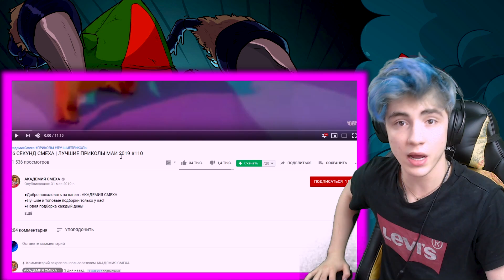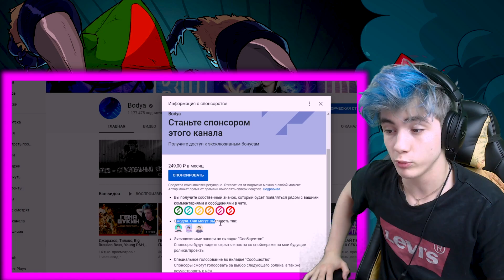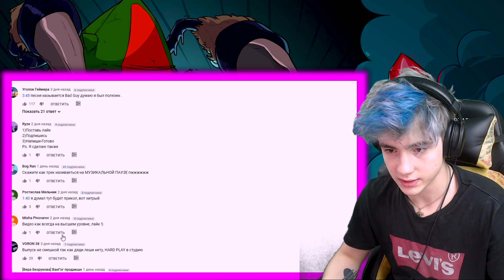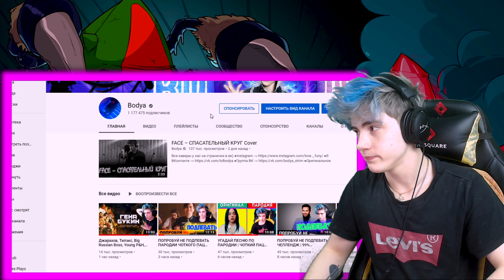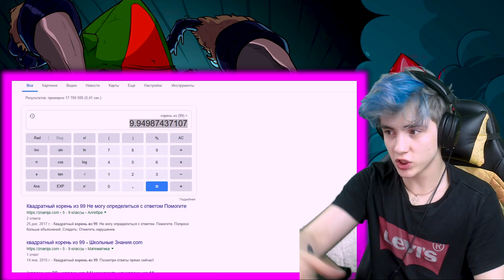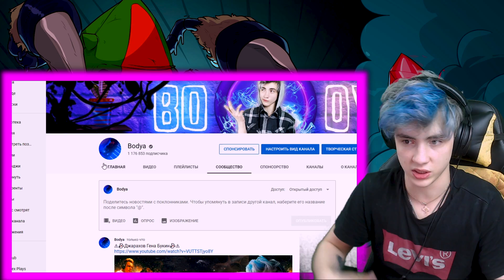676 СЕКУНД СМЕХА | ЛУЧШИЕ ПРИКОЛЫ МАЙ 2019 | НЕ ЗАСМЕЙСЯ ЧЕЛЛЕНДЖ | ЗАСМЕЯЛСЯ ПРОИГРАЛ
●По поводу рекламы и сотруднечества (Писать с пометкой "Реклама")

Сегодня мы постараемся выполнить новый челлендж (Challenge) (The challenge) (Challenger) ПОПРОБУЙ НЕ ЗАСМЕЯТЬСЯ ЧЕЛЛЕНДЖ (TRY NOT TO LAUGH):
676 СЕКУНД СМЕХА | ЛУЧШИЕ ПРИКОЛЫ МАЙ 2019
676 СЕКУНД СМЕХА
ЛУЧШИЕ ПРИКОЛЫ МАЙ 2019
НЕ ЗАСМЕЙСЯ ЧЕЛЛЕНДЖ
ПОПРОБУЙ НЕ ЗАСМЕЯТЬСЯ ЧЕЛЛЕНДЖ
ПОСТАРАЙСЯ НЕ ЗАСМЕЯТЬСЯ ЧЕЛЛЕНДЖ
ЛУЧШИЕ ПРИКОЛЫ ЗА МАЙ
ПРИКОЛЫ ЗА МАЙ 2019